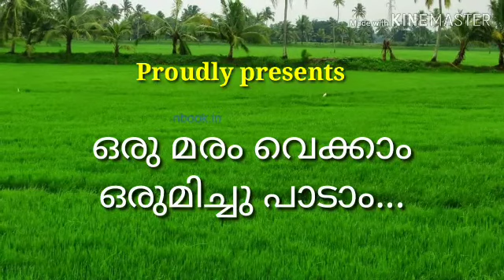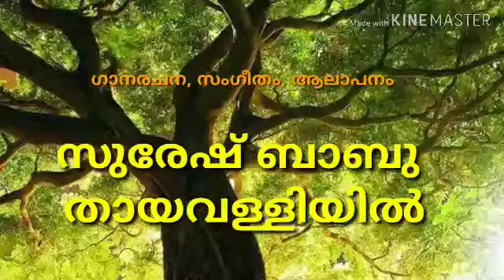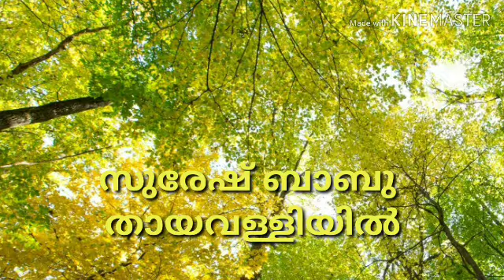ഒരു മരം വെക്കാം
പരിസ്ഥിതി കവിത